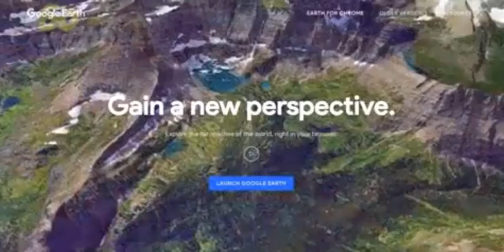Google Earth reveals neighbor's insult carved into the grass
There's only one logical way to deal with annoying neighbors — carve a massive, nasty message about them into the field behind your house.

At least, that's the way one Sequim, Washington, resident chose to express his or her dissatisfaction.

Apparently, an angry homeowner cut word "A-Hole" into the grass in their backyard, along with an arrow pointing to an allegedly problematic neighbor's home.
The message was first noticed by users on Reddit two months ago, but screenshots of the satellite images have been making the rounds on the social media site this week.
Hidden Google Earth message written by angry neighbor goes viral